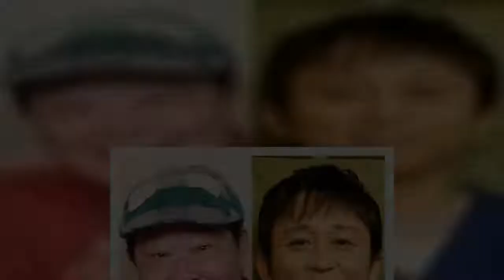上島竜兵が有吉弘行に託していた「遺言」の中身「俺の葬式の時には熱湯を…」/坂下ブーランの「地獄耳」芸能